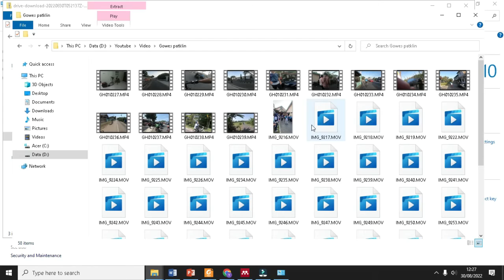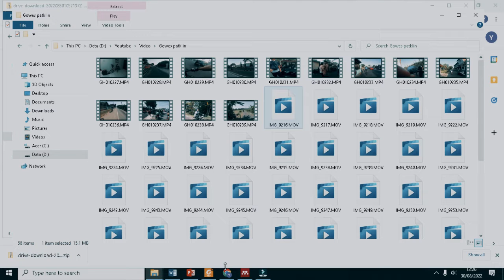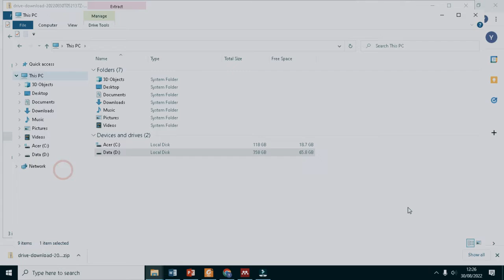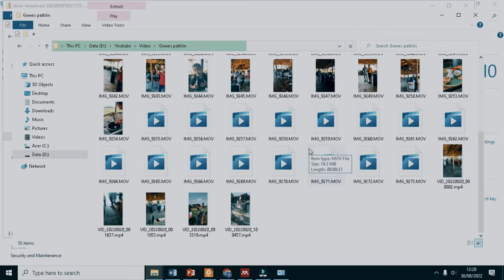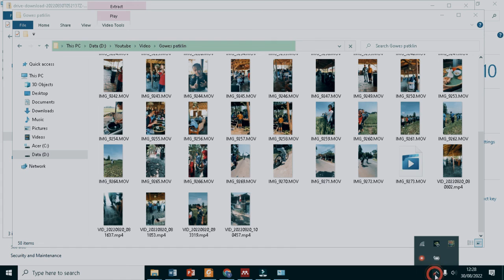Cara Install File Codec HEVC di Windows 10 - How to Play Memutar File MOV Video sepedaan di Windows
Assalamualaikum Teman,
Pada episode video pendek ini saya akan bercerita bagaimana How to Play Memutar File MOV di Windows | Cara Install File Codec HEVC di Windows 10 | Yunan NF

Kalo ada pertanyaan atau something yang perlu disampaikan silahkan tulis di kolom komentar atau bisa juga tulis ke

terimakasih.
Wassalamualaikum warohmatullahi wabarokatuh.